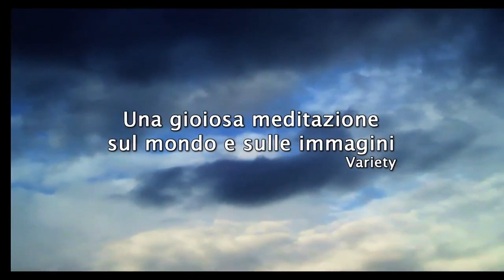ADIEU AU LANGAGE - ADDIO AL LINGUAGGIO Trailer Italiano (2014) HD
Trailer Italiano del film ADIEU AU LANGAGE  l'ultimo film di Jean Luc Godard, vincitore del Premio della Giuria al 67^ Festival di Cannes.

L'idea è semplice: una donna sposata e un uomo single si conoscono. Si amano, discutono, volano i pugni. Un cane si aggira tra città e campagna. Passano le stagioni. L'uomo e la donna s'incontrano di nuovo. Il cane si ritrova tra loro. L'altro è nell'uno, l'uno è nell'altro, e sono in tre. L'ex marito fa esplodere il tutto. Un secondo film inizia, uguale al primo, ma forse no. Dalla razza umana passiamo alla metafora. Finisce in abbai e pianti di bimbo.

DATA USCITA: 20 novembre 2014
GENERE: Drammatico
ANNO: 2014
REGIA: Jean-Luc Godard
SCENEGGIATURA: Jean-Luc Godard
ATTORI: Héloise Godet, Jessica Erickson, Alexandre Païta, Kamel Abdeli, Richard Chevallier, Dimitri Basil, Zoé Bruneau
FOTOGRAFIA: Fabrice Aragno
PRODUZIONE: Wild Bunch
PAESE: Svizzera

Trailer & Clip in Italiano! Qui trovate trailer, clip, classifiche, filmati in HD sulle prossime uscite cinematografiche e ultime notizie dal mondo dello spettacolo!